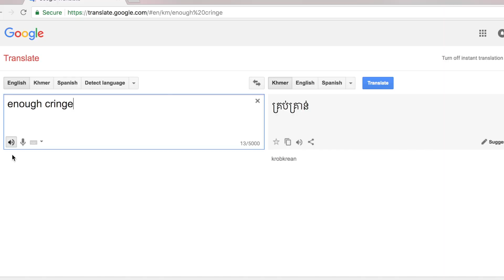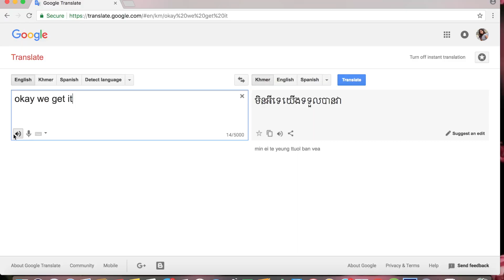Q&A នៅក្នុងឡាន | Single or Taken?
Hope you guys enjoyed my first Q&A!

So, the reason why I stumbled so many times during this video was because I was trying to find the right khmer vocabs to use. I hope you guys understand what I'm trying to say. :P